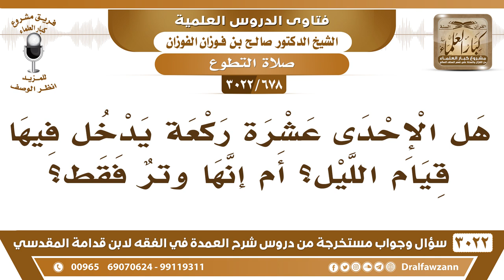[678 -3022] من صلى الوتر إحدى عشرة ركعة هل يدخل فيها قيام الليل؟ أم إنها وترٌ فقط؟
-"[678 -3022] السؤال: هل الإحدى عشرة ركعة يدخل فيها قيام الليل؟ أم إنها وترٌ فقط؟
الجَوَابُ: إحدى عشرة ركعة، مثنى مثنى، ويوتر بواحدة، يصلي عشر شفع، ركعتين ركعتين، ويوتر بواحدة، نعم، فنحمل إحدى عشرة على قوله ﷺ صلاة الليل مثنى مثنى، نعم.
للاشتراك في قناة الشيخ صالح الفوزان

للاستفسار والإقتراحات والدعم
رئيس الفريق
لمشروع كبار العلماء